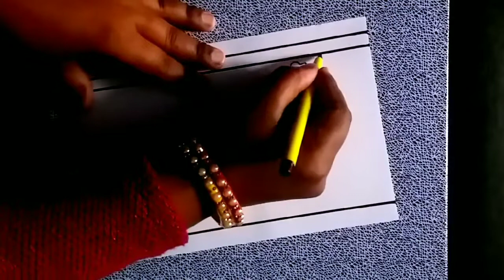flower border designs| borders on paper|project work designs|simple border designs|assignment front